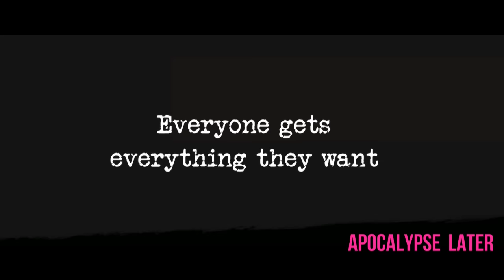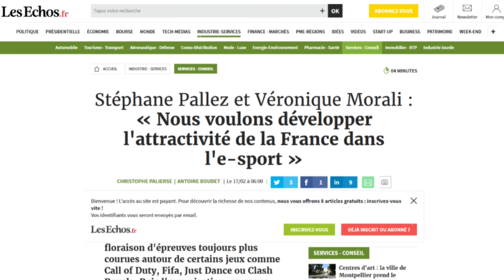Free2Pay #101 : Entrave, apocalypse et jeux d’argent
Une semaine après avoir parlé de l’évolution de l’univers vidéoludique au fil des 100 numéros de la chronique Free2pay, du retour vers le futur orchestré par la Switch et Call of Duty, et de l’arrivée du public à l’E3 2017, l’équipe d’UnDropDansLaMare est de retour pour l’épisode 101 de Free2pay.

Tout débutera par un parallèle entre les hommes politiques et la Switch, dont Nintendo semble être finalement la principale entrave par une mise en avant incertaine... Ensuite, il s’agira de porter un regard sur le jeu Apocalypse Now qui, après s’être manqué sur Kickstarter, retente sa chance sur son propre site... Et enfin, il sera temps de revenir sur l’arrivée toute récente de la Française des jeux dans l’encadrement de l’eSport. Un engagement que l’on imagine intéressé... Un très bon week-end.